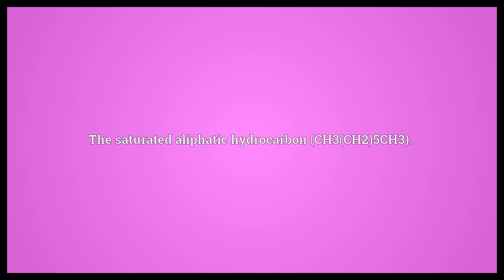N-heptane Meaning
Video shows what n-heptane means. The saturated aliphatic hydrocarbon (CH3(CH2)5CH3)..  N-heptane Meaning. How to pronounce, definition audio dictionary. How to say n-heptane. Powered by MaryTTS, Wiktionary